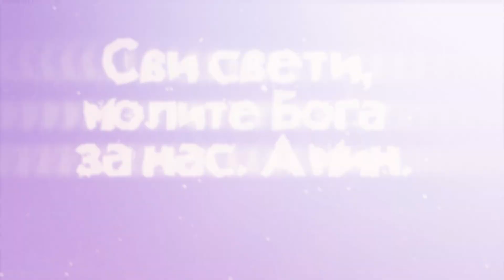Свети Владика Николај Велимировић / Охридски Пролог / 18. септембар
Садржај видеа:

00:21    Житија (Св. пророк Захарија; Св. муч. Јувентин и Максимин; Св. 70 мученика; Преп. Атанасије)
06:02    Духовна поезија
07:39    Расуђивање
09:36    Созерцање
09:57    Беседа